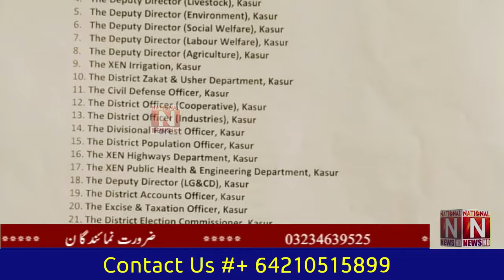The issue of Christian employees' holidays on Good Friday and Easter in Kasur (National News Nama)